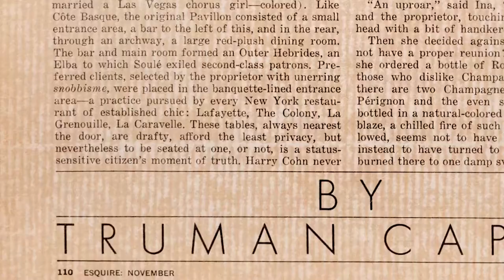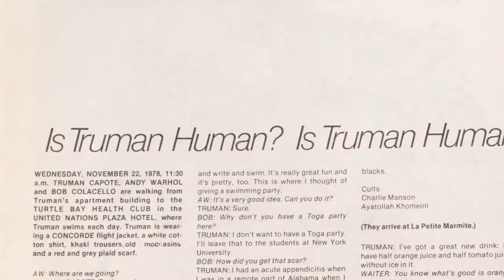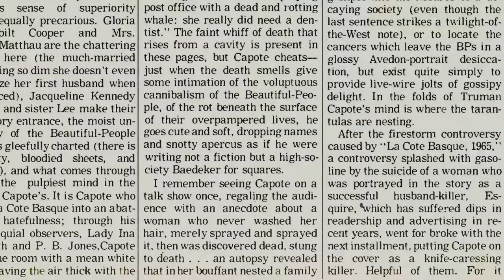Truman & Tennessee Official Clip - "All literature is gossip"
A story of two of the greatest writers of the past century examined in a dialogue that stretches from their early days of friendship to their final, unsparing critiques of each other.